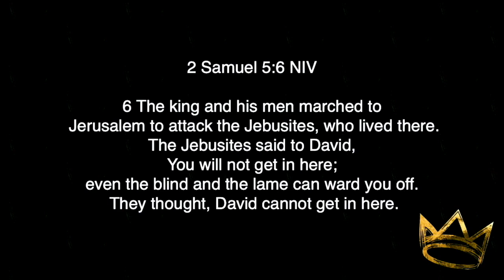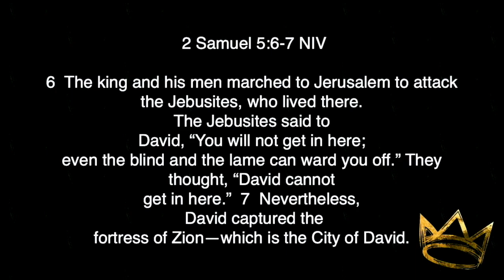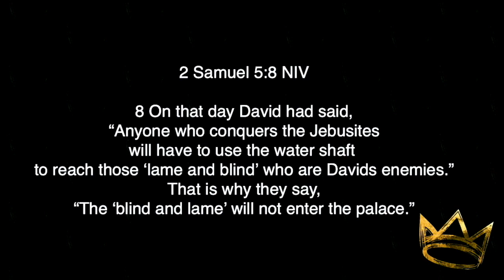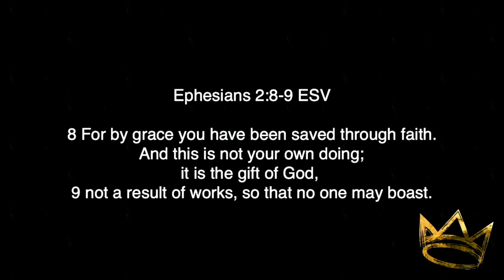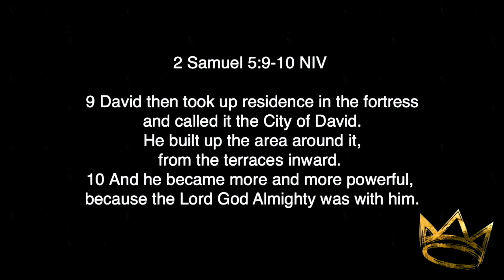The Way to Breakthrough | Pastor Jonathan Hamilton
Today, Pastor Jonathan shares with us the way to breakthrough, through the life of David.

Sermon Scriptures: 2 Samuel 5:6-10 and Ephesians 2:8-9